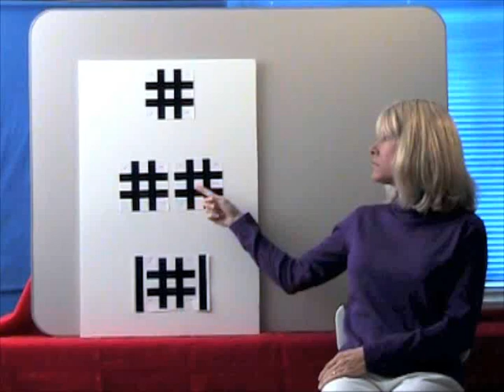Repeated Strike Contact Symbol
This video presents the Repeated Strike Contact Symbol from the International SignWriting Alphabet 2010.

CREDITS:
Teachers: Lucinda O'Grady Batch & Adam Frost
ASL to English Interpretation by Adam Frost
English Captions & Video Editing by Adam Frost
SignWriting Symbols & Script invented by Valerie Sutton
Instruction Charts & Lessons Plan by Valerie Sutton
SignPuddle Software by Stephen E. Slevinski Jr.
SVG Refinement Font created by Adam Frost and Stephen Slevinski.
Video produced and posted on YouTube June 27, 2012.